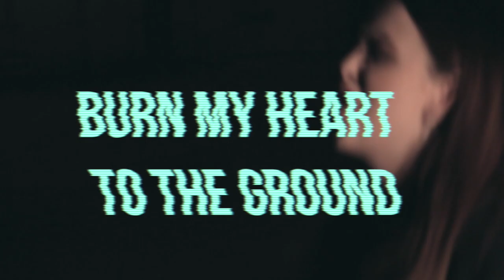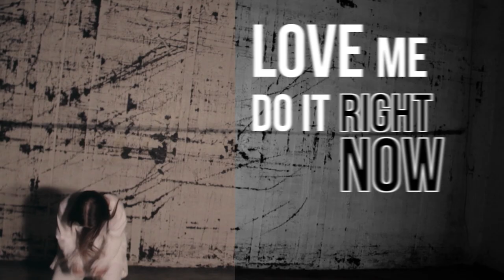Elin Bergman - Gasoline Dream (Lyric Video)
Elin Bergman​ - Gasoline Dream

Director: Philip Kjellberg
Editing: Philip Kjellberg
Makeup: Paulina Hilding

Special thanks to:
A Place (Clothing for the video)

Written by Elin Bergman, Victor Rådström & Erik Sahlén.
Produced by Victor Rådström.
Telescope Music Publishing

Cold game of a wicked, wicked mind
I become so addicted to your kind

Gasoline dream
Burn my heart to the ground
Heart to the ground oh
All that I see
Fucked up love suicide
Always on my mind all the time

(Yeah)
Oh it feels like
(Yeah)

Closed eyes as we’re slowly going down
Like winter leaves on evergreens
This game will never change

Love me do it right now like that
Best damn thing you ever had
We just keep on going like that
Then we start it over again